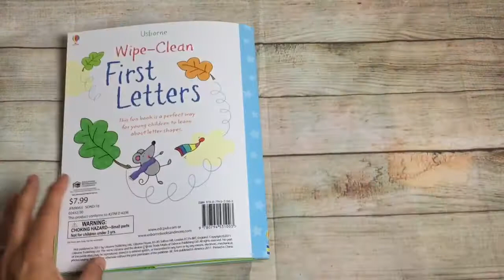A Look Inside Usborne Wipe Clean First Letters Book